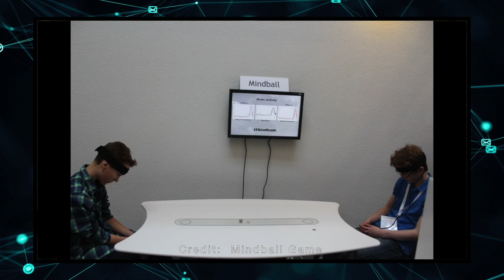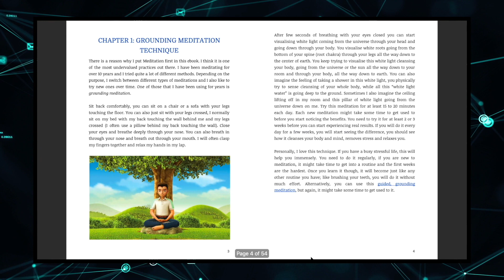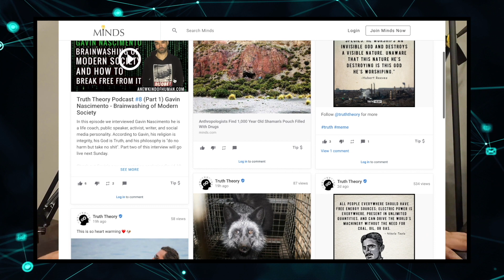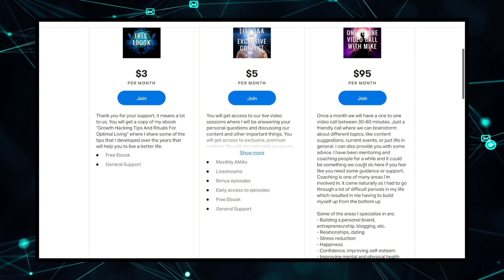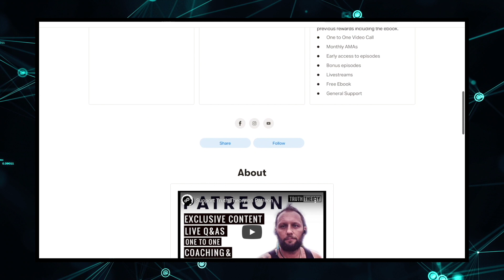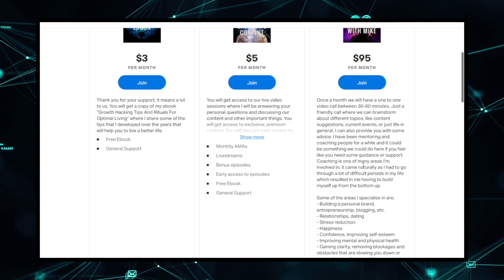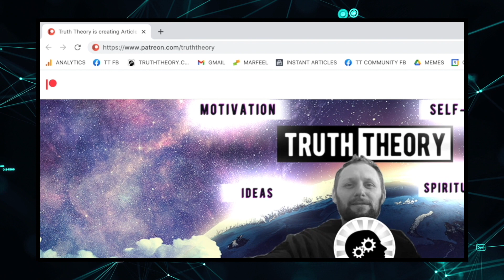Truth Theory Podcast #00: Who Is Mike Sygula? My Journey of Awakening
In this Truth Theory Podcast episode, Mike Sygula talks about his spiritual awakening, the history of Truth Theory, and current censorship issues that alternative media companies face.